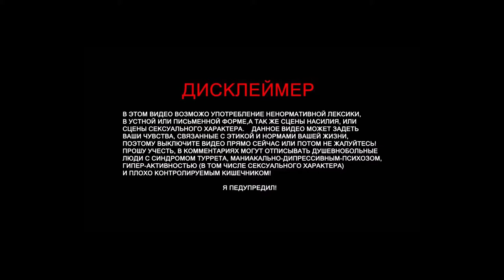#6 The Forest "Баги, Приколы, Фейлы"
На развитие канала:
Партнерка
МОЙ ВК -  vk.cc/6QLmp9
Steam -
Audacity
GeForce Experience
Adobe Photoshop
CINEMA 4D
Camtasia 9